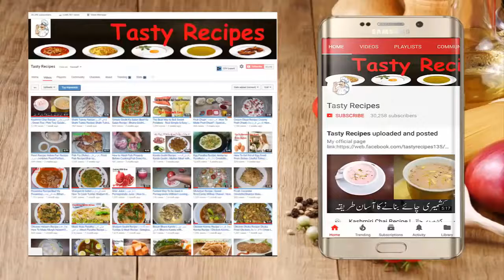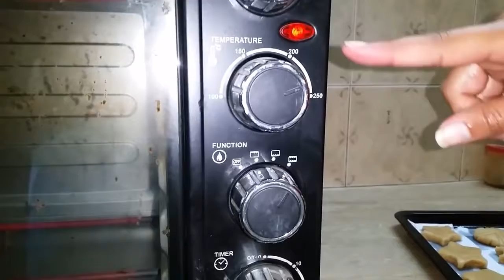Atta Biscuit Recipe | Whole Wheat Biscuits | Bakery Style | BY RECIP4U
Ingredients:

2 Cups atta - whole wheat flour.
1/3 Cup ghee, melted / butter.
1/3 cup granulated white sugar.
Vanilla Essences
3-4 tablespoons milk.
pinch of salt, optional.
1/2 tbsp. Baking Powder